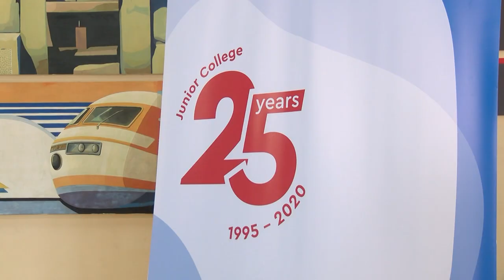IL-JUNIOR COLLEGE JFAKKAR ANNIVERSARJU B’SEBA’ MITT MUNITA TAL-FIDDA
ONE.COM.MT • Hekk kif il-Junior College għalaq ħamsa u għoxrin sena mit-twaqqif tiegħu, dan l-anniversarju ġie ċċelebrat b’seba’ mitt munita tal-fidda bil-faċċata ta’ din l-istituzzjoni edukattiva mnaqqxa fuqha.
Waqt it-tnedija ta’ dawn il-muniti ntqal kif tul iż-żmien, dan il-kulleġġ ħejja lil eluf ta’ studenti biex jibdew l-istudju tagħhom fl-Università, iżda serviet ukoll biex tħejji lill-istudenti għal ħajja professjonali tagħhom.

Fl-okkażjoni tal-ħamsa u għoxrin sena mit-twaqqif tal-Kulleġġ Gian Franġisk Abela, tnedew seba’ mitt munita tal-fidda kommemorattivi bil-faċċata ta’ din l-istituzzjoni edukattiva mnaqqxa fuqhom.
Waqt it-tnedija ta’ dawn il-muniti, il-Prinċipal tal-Junior College stqarr li mit-twaqqif tagħha, din l-istituzzjoni baqgħet tissaħħaħ fl-istatura u r-reputazzjoni tagħha.
Huwa sostna wkoll li dan il-kulleġġ mhux talli baqa’ relevanti tul iż-żmien minkejja d-diversi istituzzjonijiet oħra, iżda huwa l-għażla naturali ta’ eluf ta’ studenti.
Qal li dan kien possibbli permezz tat-tagħlim varjat li joffri dan il-kulleġġ.

 PAUL XUEREB
PRINĊIPAL TAL-JUNIOR COLLEGE
“Bqajna l-ikbar istituzzjoni fil-pajjiż minkejja, u kuntent li hawn ħafna minn fejn jagħżlu l-istudenti u tajjeb li jkun hekk, imma l-istudenti jagħrfu wkoll li aħna nagħtu edukazzjoni ta’ kwalità li mhix biss iffukata fuq l-aspett akkademiku imma naraw ukoll il-formazzjoni sħiħa tal-persuna. Dik hija importanti għalina li l-persuna fiż-żmien li tagħmel magħna tikber b’modi varji u aħna nagħtu l-attenzjoni, kif qed ngħid lil kull student, minkejja li aħna istituzzjoni kbira, nagħtu ħafna attenzjoni lill-istudenti individwali.” 32

Min-naħa tiegħu, ir-Rettur tal-Università Alfred J Vella stqarr li dan il-kulleġġ jagħti ferm iktar mill-edukazzjoni akkademika. Fil-fatt huwa stqarr li dak li jesperjenzaw fil-Junior College l-istudenti jista’ jimmarka lill-istudenti għall-kumplament ta’ ħajjithom.